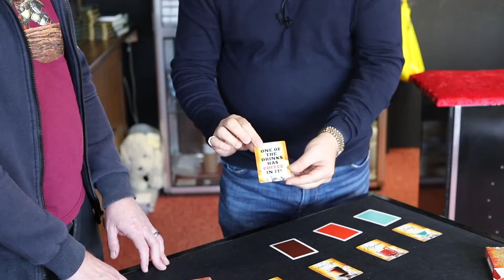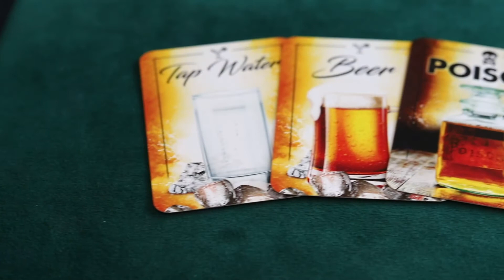POISON BY NIKOLAS MAVRESIS - GLOBAL MAGIC AUSTRALIA (TRAILER)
Download the Global Magic App for all the latest notifications and deals.
Available on Apple and Android

Learn this trick now